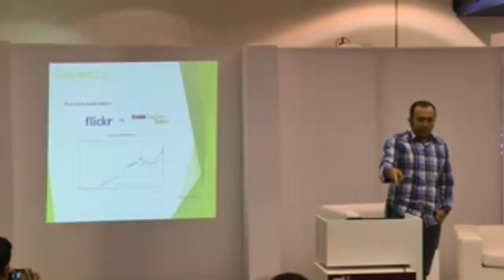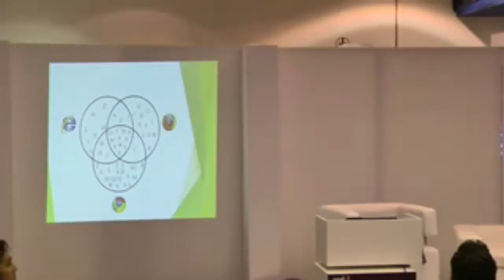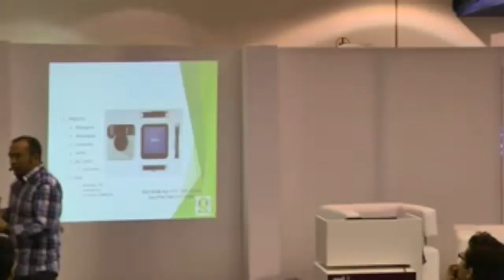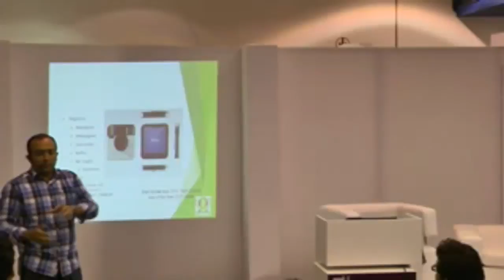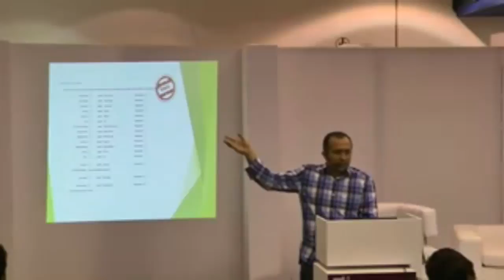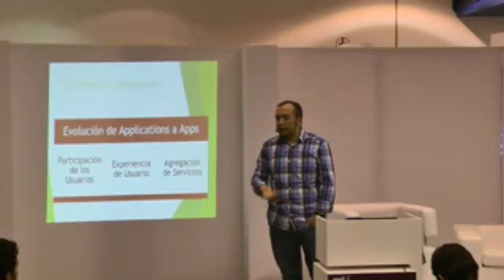Microsoft: El negocio de las Apps, por Walter Novoa